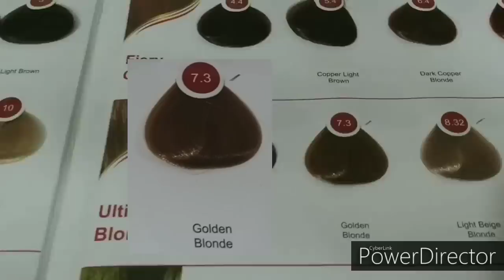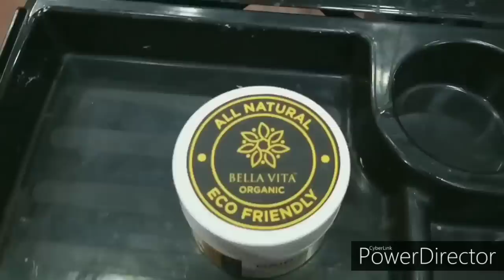real hair Global highlight & hair spa// step by step easy & simple methods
Nivea Body Lotion, Shea Smooth Milk, For Dry Skin, 200 ml
Nivea Fresh Natural Women Deodorant + Protect And Care Deodorant Buy 2 Get 1 free

Product links
Nivea Soft, Light Moisturising Cream (300 ml)
Nivea Body Lotion, Oil in Lotion Cocoa Nourish, For Very Dry Skin (400 ml)
Nivea Body Lotion, Extra Whitening Cell Repair SPF 15, For All Skin Types (400 ml)
Nivea Body Lotion, Oil in Lotion Rose & Argan Oil, For Dry Skin (400 ml)
Nivea MEN Creme, Dark Spot Reduction Cream (150 ml)
Nivea Body Lotion, Whitening Even Tone UV Protect, For All Skin Types (400 ml)
Nivea Body Deodorizer White Musk and Care (120 ml)
Nivea Micellar Cleansing Face Wash, Skin Breathe Rose MicellAIR (150 ml)